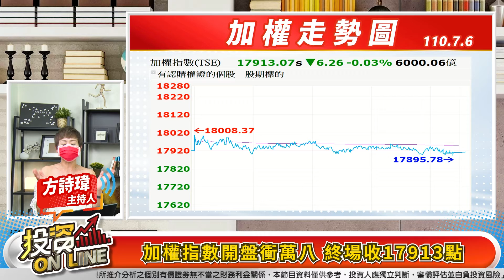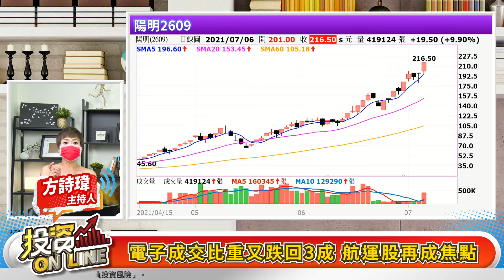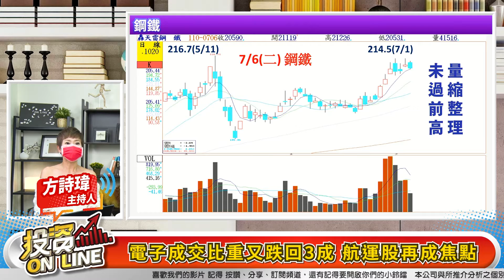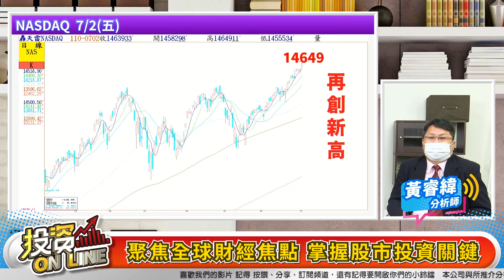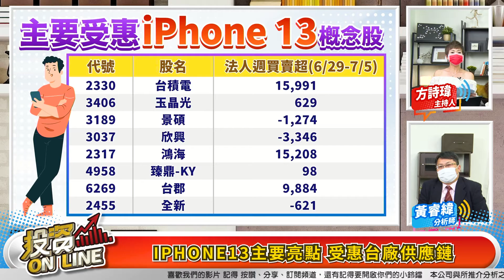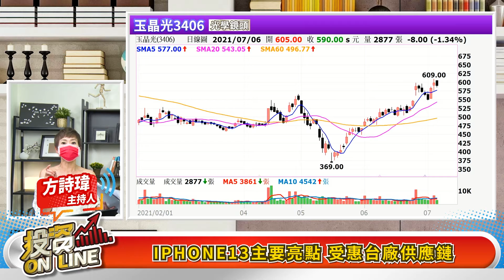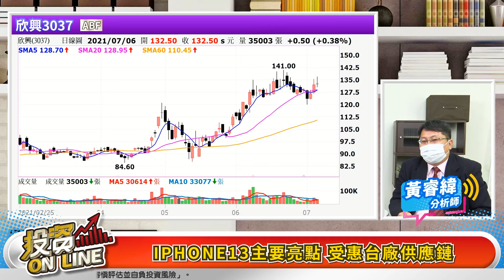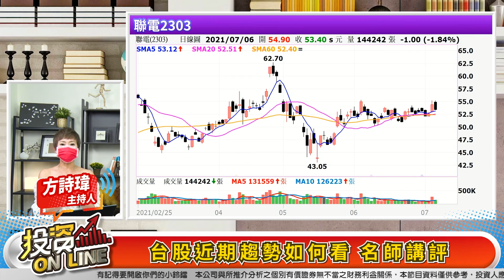'21.07.06【股市熱炒店 投資Oline】台股創高靠航運 長榮股價將超越萬海？ 愛瘋新機！8檔超夯蘋概股 獲利超甜！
主持人：詩瑋
來賓：摩爾投顧 黃睿緯分析師
主題：台股創高靠航運 長榮股價將超越萬海？ 愛瘋新機！8檔超夯蘋概股 獲利超甜！

節目時間：週一至週五 晚上7點30分-8點

00:00投資Online 62預告
00:42歡迎光臨投資Online！
02:29加權指數開盤衝萬八 終場收17913點
02:55櫃買指數收215.30點 創高後拉回
03:12三大法人合計賣超金額33億元
03:29電子成交比重又跌回3成 航運股再成焦點
13:55美股那指創新高 看好台股電子補漲行情
16:12愛瘋新機！8檔超夯蘋概股 獲利超甜！
16:24新一代IPHONE13 9月中將發表
17:48IPHONE13預估出貨量驚人 換機旺季潮來臨
19:46新愛瘋晶片升級 鏡頭升級 毫米波出貨量大增
20:59IPHONE13主要亮點 受惠台廠供應鏈
29:48鴻海昨天突破 今天卻表現弱勢怎麼看？
30:07聯電擁大利多 今天卻反收黑K？

▍九八新聞台@大台北地區 FM98.1